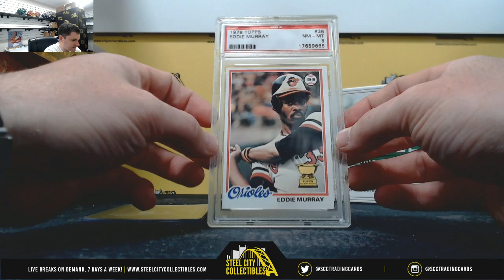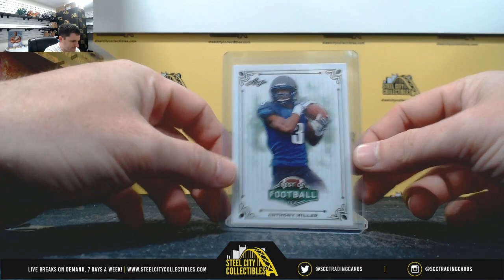2018 Leaf BOF RR Hobby Box live Break - Fidel C